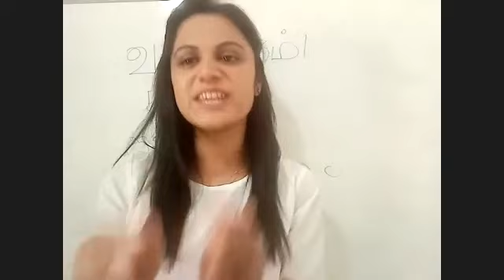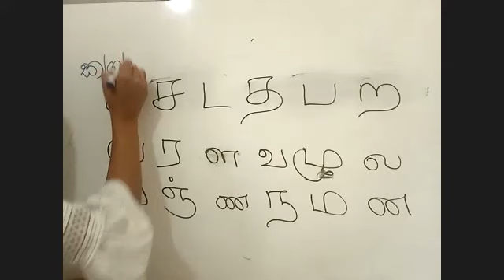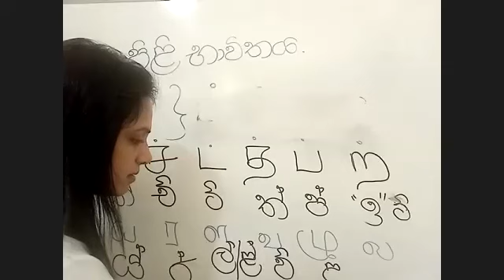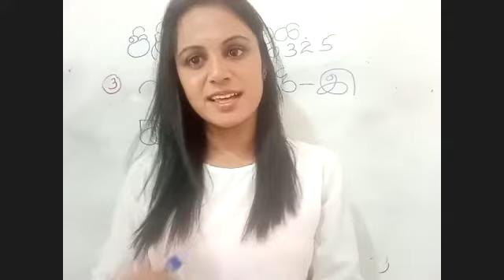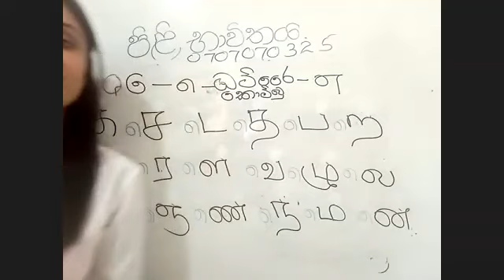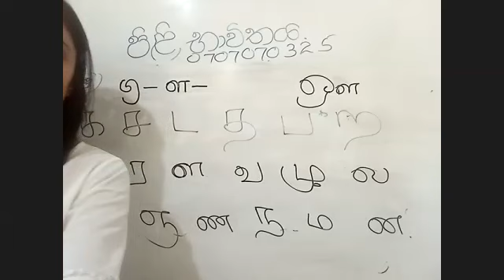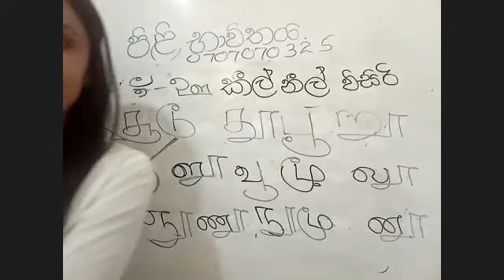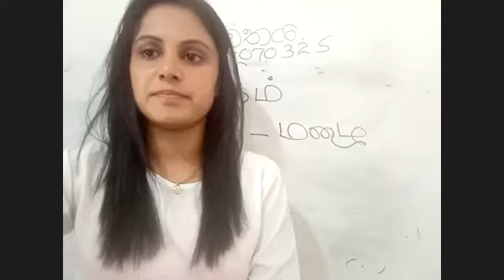Grade 6 to 11 - Tamil Seminar | 2022.02.04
රුවිනි ද සිල්වා ටීචර් විසින් 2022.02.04 වන දින පවත්වන ලද 6 සිට 11 දක්වා (2022) වූ සම්මන්ත්‍රණයයි..

සුවහසක් දරුවන්ගේ
අකුර ACADEMY